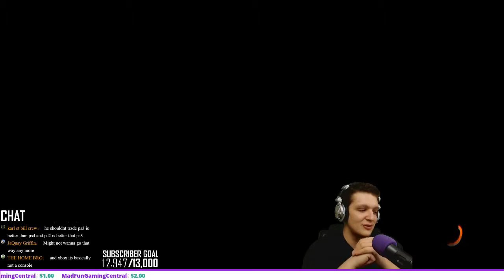Black Opsss Part 3 - LOL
here playing a random gameplay ... enjoy it!! :D